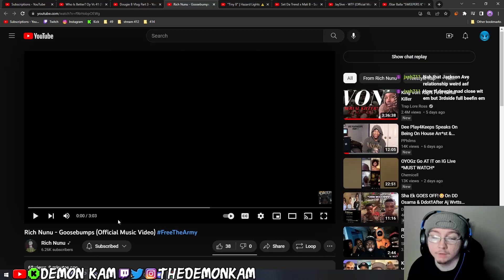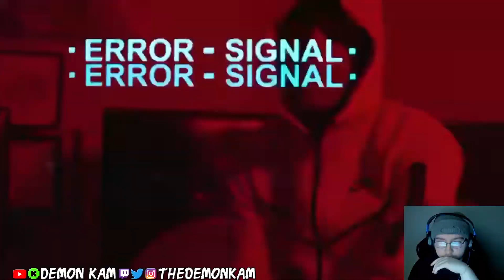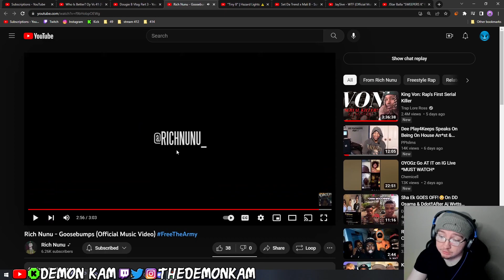Demon Kam Reacts to Rich Nunu - Goosebumps (Official Music Video)